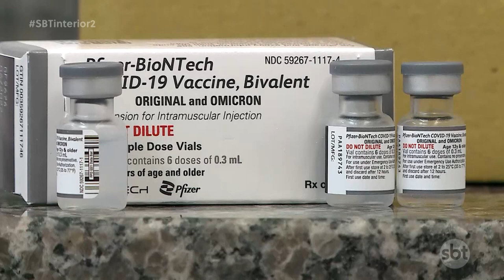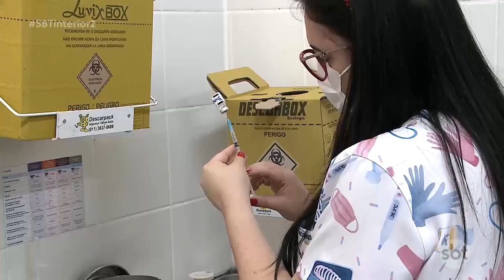Prudente antecipa início da aplicação da vacina Bivalente em profissionais da saúde e pessoas com de